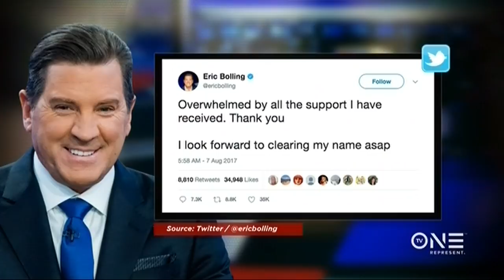Fox News Anchor Eric Bolling Suspended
More trouble for Fox News. Eric Bolling is out of the anchor chair after allegedly sending lewd text messages and inappropriate pictures to female colleagues.